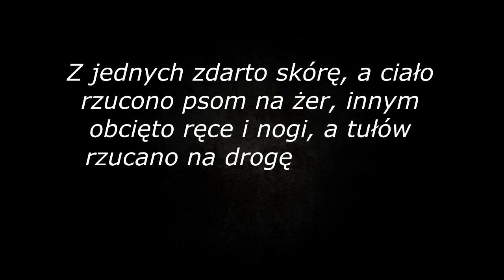JEREMI WIŚNIOWIECKI vs. ADAM KISIEL: KTO MIAŁ RACJĘ W CZASIE POWSTANIA CHMIELNICKIEGO?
W 1648 roku książę Jeremi Wiśniowiecki był pierwszym, którym przystąpił do tłumienia kozackiego buntu Bohdana Chmielnickiego. W tym samym czasie rokowania z przywódcą rebelii prowadził prawosławny senator Adam Kisiel. Obaj dążyli do zakończenia powstania, ale innymi metodami. Który z nich miał rację?

Więcej na ten temat:
T. Piszczkowski, "Prawda o Jeremi Wiśniowieckim".
R. Romański, "Książę Jeremi Wiśniowiecki".
W. Serczyk, "Na płonącej Ukrainie".
J. Widacki, "Kniaź Jarema".
W. Zawistowski, "Kto jest kim w Trylogii Henryka Sienkiewicza".

Zachęcamy również do odwiedzenia portalu: W 1648 roku książę Jeremi Wiśniowiecki był pierwszym, którym przystąpił do tłumienia kozackiego buntu Bohdana Chmielnickiego. W tym samym czasie rokowania z przywódcą rebelii prowadził prawosławny senator Adam Kisiel. Obaj dążyli do zakończenia powstania, ale innymi metodami. Który z nich miał rację?

A jeżeli chcecie mieć taki kubek, mapę lub plakat jak z naszego studia, to polecamy Z KODEM: JAREMA wszystkie produkty kupić 20% taniej.
Robiąc zakupy w Sklepie Wokulskiego pomagacie nam przygotowywać kolejne materiały.